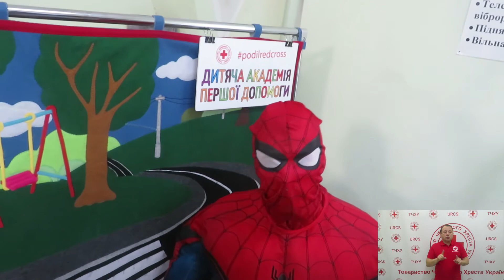Перша допомога при порізах | Сурдопереклад | Дитяча академія першої допомоги